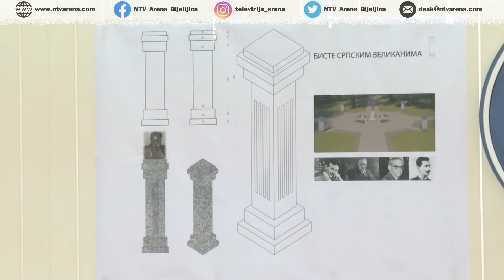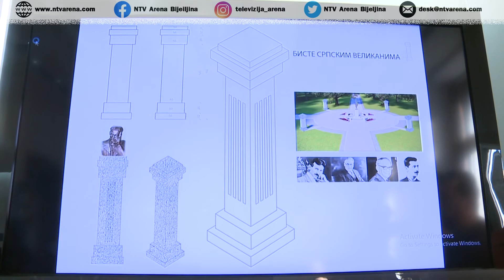Poziv za finansijsku podršku izgradnji spomenika velikanima